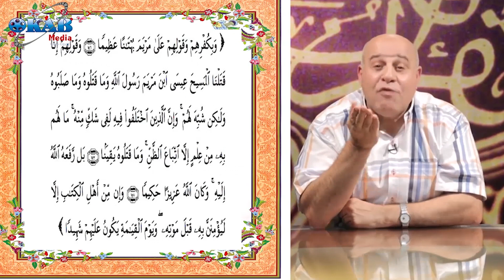هاتوا برهانكم | 38 | إلا ليؤمننَّ به بين الدكتور عدنان إبراهيم والمهندس عدنان الرفاعي